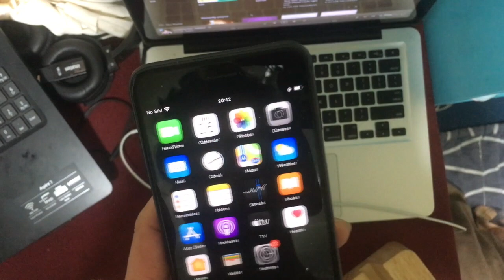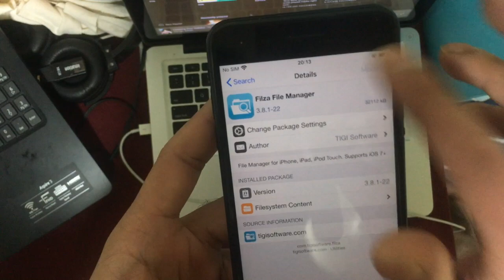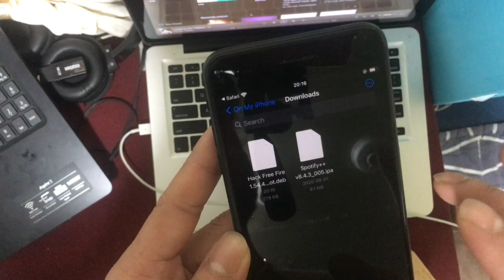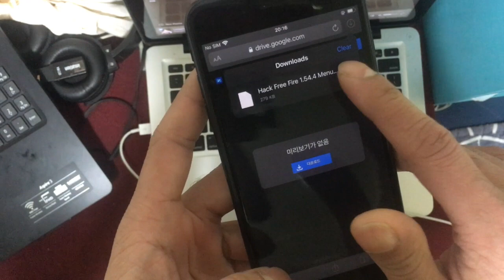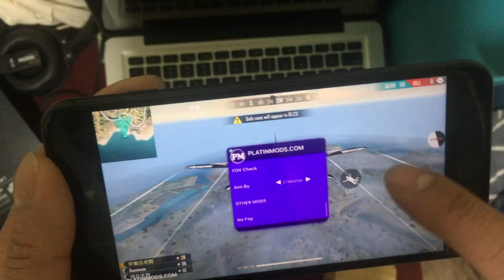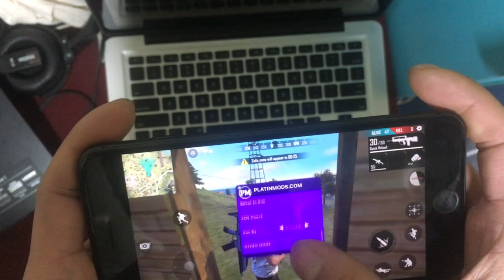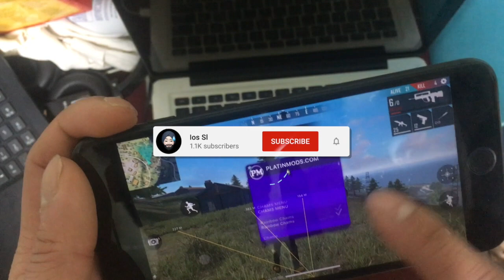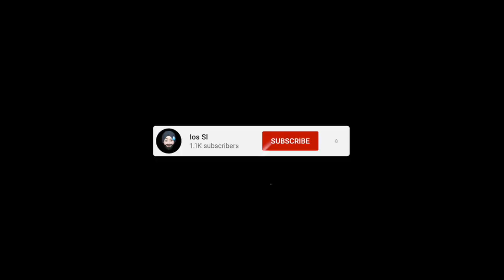Free fire Hack on iPhone Easy Way 2020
Wallpapers Available Here Join Us👇🏻

Only Used iphone 6s 😁

😊 Please be respectful to everyone in the comments. Thanks! 😊
Ios Sl